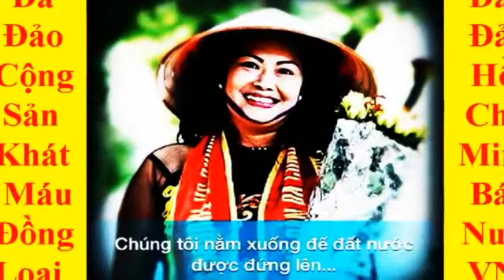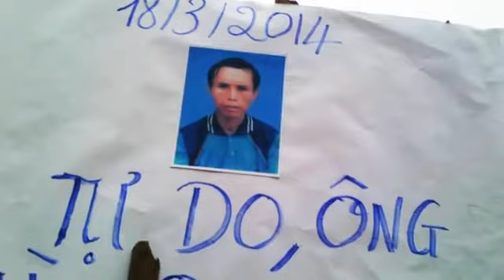HAI NGÀY VẬN ĐỘNG NHÂN QUYỀN CHO VIỆT NAM TẠI QUỐC HỘI HOA KỲ